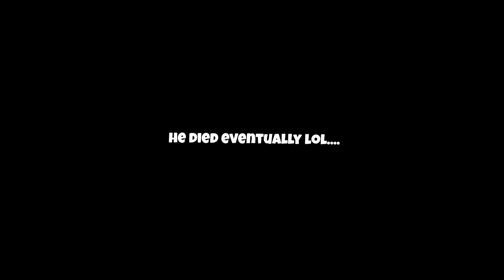We made a little kid cry on Fortnite....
Drop a like for more Fortnite !